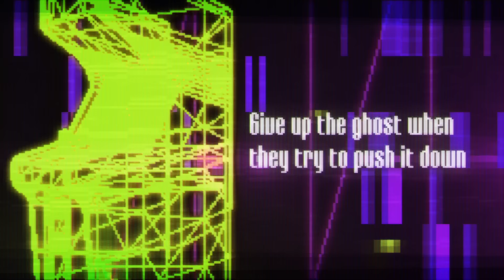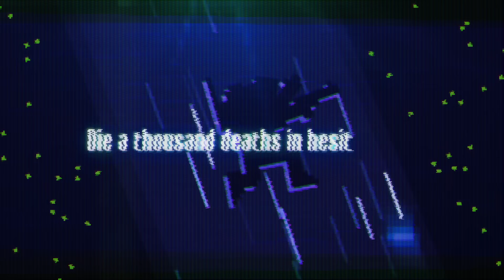Blue Stahli - Ready Aim Fire (Official Lyric Video)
Please enjoy this 8-bit sci-fi cyberpunk arcade extravaganza where retro gaming and action movies collide in the Official Lyric Video / Music Video for "Ready Aim Fire" from Blue Stahli!

Rad motion graphics by the badass Animattronic!